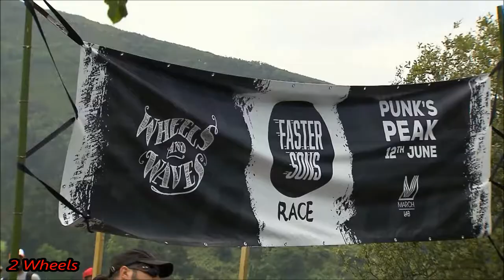2015 BMW Motorrad Path 22 Concept @ Wheels & Waves Festival @ 60 FPS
(from BMW Press Release) BMW Concept Path 22 – The Expression of Freedom.

Munich/Biarritz. From June 11th - 14th 2015, the Wheels & Waves Festival celebrates for the fourth time a unique meeting of custom bikes, surfing and art in Biarritz. The festival is a great event that provides a straightforward opportunity for people to get together in a unique atmosphere and express their lifestyle of freedom and individuality. In this special setting, BMW Motorrad presents the BMW interpretation of a scrambler for the first time: the BMW Concept Path 22.

Expression of a Lifestyle.
The first scramblers in the 1950s were modified road machines with deep-treaded tyres, somewhat increased spring travel and a raised exhaust for off-road riding. These features gave the bikes a characteristic appearance that came to symbolise an attitude. "A scrambler is the perfect match for Wheels & Waves. It's the epitome of a motorcycle beyond established standards and conventions. Performance specifications are not so much of interest - style and originality all the more so. Scramblers express passion and are as varied as their owners. The Concept Path 22 is our own interpretation based on the R nineT. The latter is the perfect basis for a scrambler conversion", explains Edgar Heinrich, Head of BMW Motorrad Design.

Cooperation with Southsiders MC, Ornamental Conifer and Dyer Brand.
The BMW Concept Path 22 is the result of a collaboration that goes far beyond the motorcycle itself. At the initiative of the Wheels & Waves organisers, the motorcycle club Southsiders MC - in particular their member Vincent Prat - BMW Motorrad invited the artist Ornamental Conifer and the surfboard shaper Mason Dyer of Dyer Brand to design the BMW Concept Path 22 together. "Based on our scrambler interpretation, we wanted to create a kind of projection of the particular blend of people and cultures to be found at Wheels & Waves. And we found the perfect partners to do just this. The BMW Concept Path 22 captures everything that makes the Wheels & Waves people, festival and lifestyle so special", says Edgar Heinrich. For this reason, the BMW scrambler interpretation is presented to Wheels & Waves Festival visitors in its own distinctive paint finish complete with BMW leather jackets designed especially by Ornamental Conifer and two surf boards created exclusively by Dyer Brand. All these various facets go together to reflect the creative scene that assembles every year at Wheels & Waves - a constantly growing community.

The name "Path 22" refers to one of the insider secrets among Europe's surf spots. This particular stretch of beach is inaccessible to cars, located on the Atlantic coast of southern France, half an hour's walk through one of Europe's biggest pine forests. The path leading to this spot bears the number 22.

The Motorcycle – The Expression of Freedom.
"The BMW Concept Path 22 stands for freedom – freedom of thought and its expression. There are no boundaries. Whatever you like is allowed - as at the Wheels & Waves-Festival. The Concept Path 22 is based on the BMW R nineT, which we see as the epitome of a custom bike. It is actually designed to be modified - customised according to individual preferences. The idea of a BMW scrambler is not new to us. Now seemed to be the right time to present our interpretation of this legendary vehicle concept," says Ola Stenegard, Head of BMW Motorrad Vehicle Design. At the heart of the BMW Concept Path 22, there is a powerful two-cylinder boxer engine with cardan drive - as is typical of BMW. The single-sided swing arm makes the five-spoke rear wheel visible, again a familiar BMW feature. The remainder of the bike is equally genuine and down-to-earth. The classic circular headlamp, the fuel tank and a short seat ensure clear, agile proportions. The body finishes visually above the rear hub, thereby promising versatile handling. Typical scrambler features such as studded tyres, a large front wheel, slightly extended sprint travel and a raised exhaust mean the bike moves effortlessly over gravel and sand. These elements also create a striking appearance, instantly suggesting the kind of experience the BMW Concept Path 22 is able to offer.